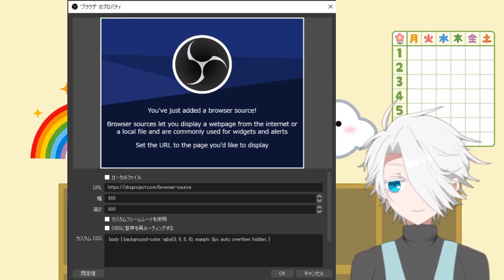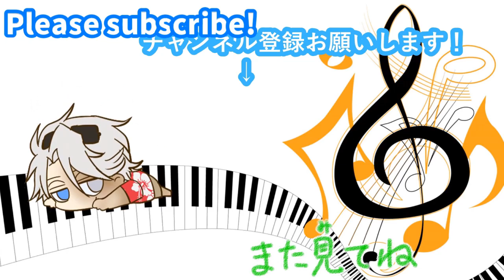【OBS】配信でコメントが上手く流れない時の対処法【VTuber】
★LINEスタンプ販売中です！LINE sticker is released!★

セルフ受肉タンバリニストです！ゲームをしたり絵を描いて楽しく生きています！Live2D作ったり英語字幕つけたり日英バイリンガル放送もします。
Hi, I’m Hiyoo, a virtual tambourine player.
ENG/OK